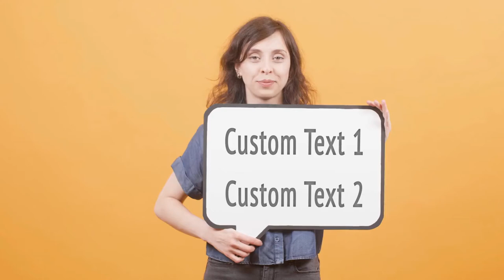Women Thumbs up - Holding a Sign Video